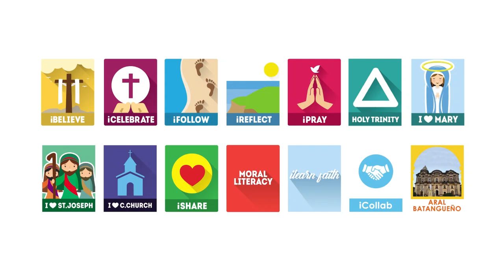August 17, 2024 - Childlike Faith